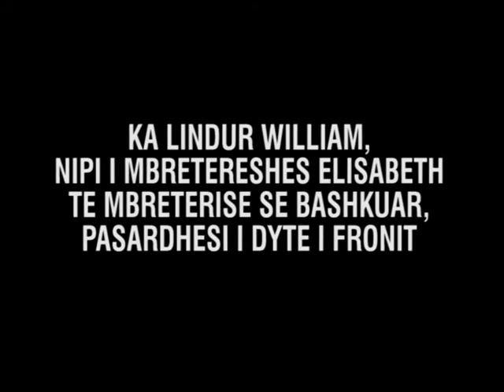KATE MIDDELTON vs DIANA SPENCER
Cilat jane ngjashmerit, por mbi te gjitha dallimet qe bejne ndryshimin e fatit te Kate nga ai tejet i trishte i Lady D.